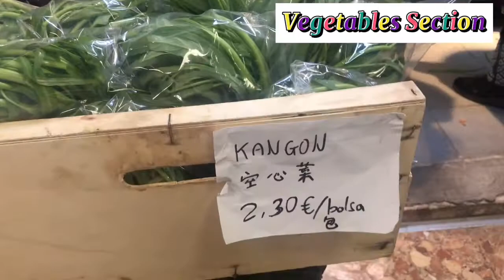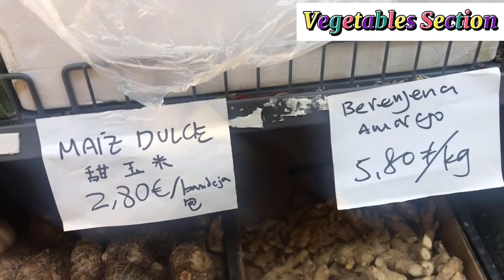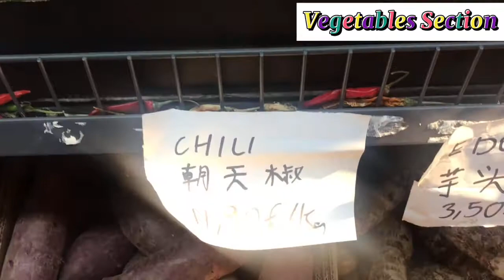Market Day in Spain/Explore Market in Plaza de los Mostenses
Located in the Plaza de los Mostenses, it is one of the city’s oldest markets. Built in 1946, much has changed since then.  Today, its hallmark is undoubtedly its formidable mixture of cultures, gastronomy and food from the four compass points. East and west, north and south are represented in this central market, behind the Gran Vía, where we can find everything from Iranian caviar to a full range of the most exotic tropical fruit from South America.

The history of the Los Mostenses Market (which takes its name from the square in which it is held  referring to St. Norbert’s Convent of the Premonstratensian or Montenses monks, who lived there until its demolition in 1810), is parallel to that of the Gran Vía. Behind it, inside a rationalist-style building, there is a market that has grown naturally.

Los Mostenses Market is a living organism combining the essential – a wide range of fresh products at competitive prices – with the unexpected: plenty of Korean products, a Chinese darner or an Iranian caviar dispensary. The market boasts more than one hundred stalls, spread out over three floors or located at street level, which are home to  a wide spectrum of the food business – with a large representation of Latin American and oriental gastronomy – and it offers various services: hairdresser’s, reprography, florist’s...